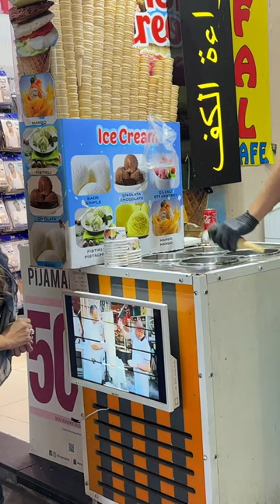Turkish Famous Traditional Ice Cream